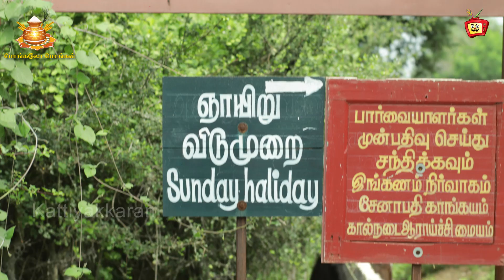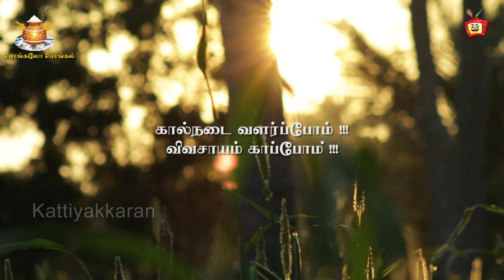Karthikeya Sivasenapathty | Kangayam Cattle Research | Master Minds | Kattiyakkaran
Senaapathy Kangayam Cattle Research Foundation (SKCRF) is an in situ conservation and breeding centre based in Kuttapalayam in Tirupur district of Tamil Nadu. SKCRF functions as a resource and research centre working on conservation of native breeds of cattle. Awareness is focussed more intensely for the Kangayam breed and the Korangadu, a unique silvi pastoral land and farming system which is unique to Kongu region, mid-western Tamilnadu. Kangayam breed and the Korangadu are interdependent and hence they need to be protected from the serious threats that they face. SKCRF also works to preserve the bio-cultural values and the uniqueness around our indigenous breeds of livestock and the traditional knowledge associated with it.

இயற்கை வேளாண்மை என்பது செயற்கை உரம், செயற்கை பூச்சிக்கொல்லி மருந்துகள், செயற்கை வளர்ச்சி ஊக்கிகள், உயிர் எதிரி கொண்ட எச்சங்கள் (கோழி மற்றும் கால்நடை), மரபணு மாற்றப்பட்ட உயிரினம் மற்றும் மனித சாக்கடைக்கழிவுகள் ஆகியவற்றை குறைவாக பயன்படுத்தி அல்லது முற்றிலுமாக தவிர்த்து பயிர்சுழற்சி, பசுந்தாள் உரம், மக்கிய இயற்கை உரம், உயரியல் (பூச்சி, நோய் மற்றும் களை) நிர்வாகம் போன்ற இயற்கை சாகுபடி முறைகளை அடிப்படையாக கொண்ட ஒரு வேளாண்மை (விவசாய) முறைமையாகும்.[1] இயற்கை வேளாண்மை விளைந்த பொருட்களின் சுகாதாரம், மனிதர்களின் நலம், தரச்சான்றுக்கு மற்றும் விற்பனை ஆகியவற்றைப்பற்றி விவரிக்கிறது.